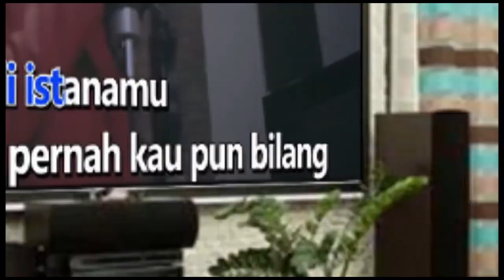JANGAN PERGI - D MASIV Karaoke